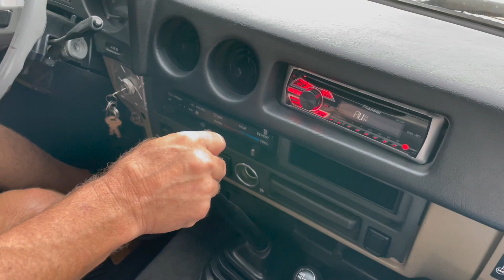1985 Toyota FJ60 Moded Pick up HD 1080p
Test Drive Video of our 1985 Toyota FJ60 Modified pick up Truck for auction